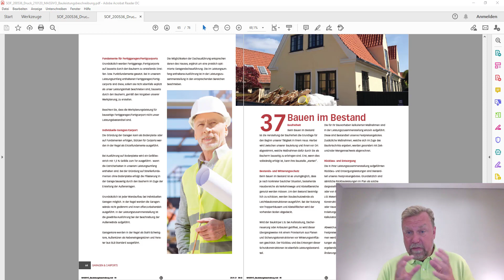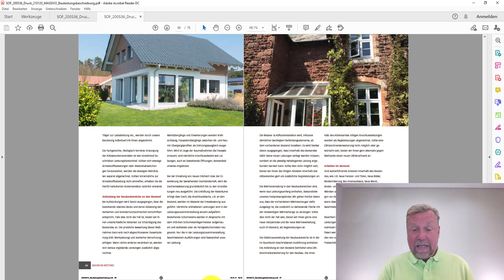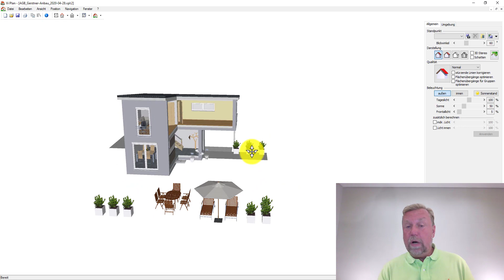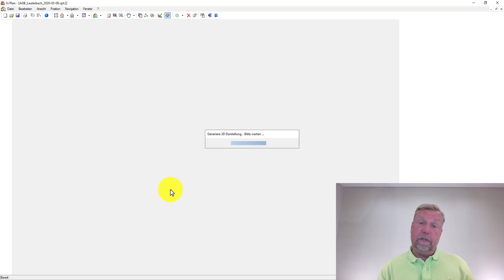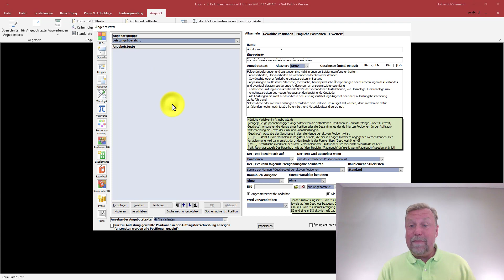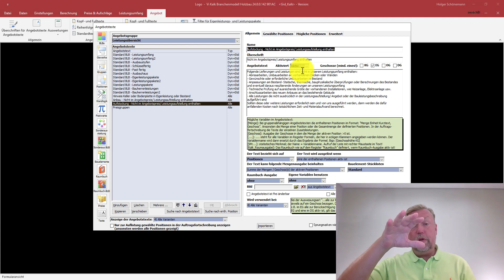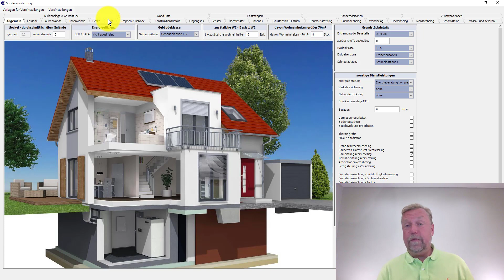Vi - Lernbuch - Bauen im Bestand Teil 1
Für das Kalkulieren beim "Bauen im Bestand" sollten sowohl in der BLB MASSIVO wie HOLZNER das ein oder andere angepasst werden. Dadurch, dass das Bauvorhaben insgesamt dargestellt werden soll, aber nur Teilbereiche kalkuliert werden sollen, gibt es hierfür einige neue Angebotstexte, die hier vorgestellt werden. Je nach Veränderung des Bestandobjektes (Aufstockung, Anbau etc.) gibt es auch verschiedene Herangehensweisen.